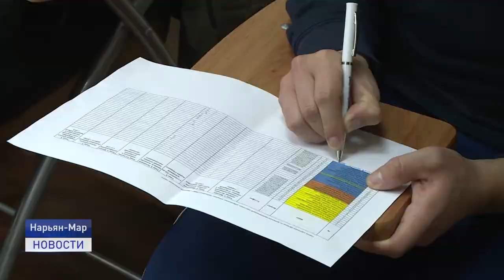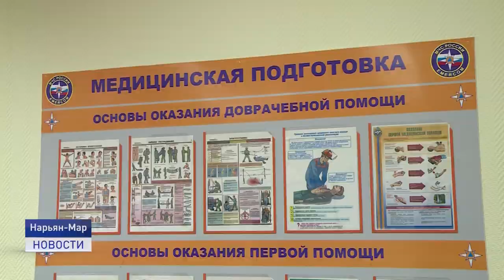ДОБРОВОЛЬНЫЕ ПОМОЩНИКИ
Требуются добровольные помощники. В учебном классе пожарно-спасательной части прошли занятия с добровольцами по оказанию первой помощи. Среди слушателей курса молодые люди, желающие пройти обучение, чтобы потом помогать пожарно-спасательным подразделениям.